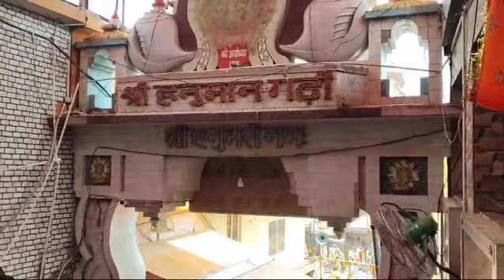ayodhya lo humuman mandir...